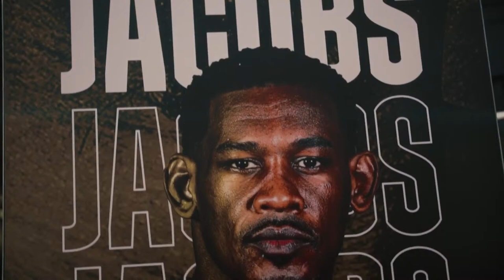Daniel Jacobs vs John Ryder Plus Undercard Weigh-In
The Miracle Man Daniel Jacobs and The Gorilla John Ryder hit the scales in London ahead of Saturday's show live on DAZN. Also weighing in: Felix Cash, Ellie Scotney, Johnny Fisher, Cyrus Pattinson, Ammo Williams, Hopey Price & more!